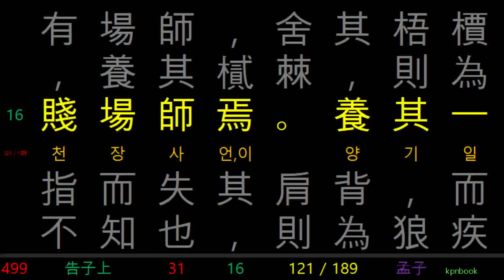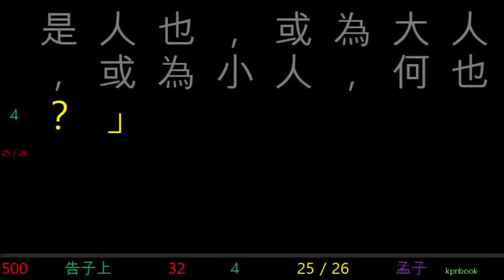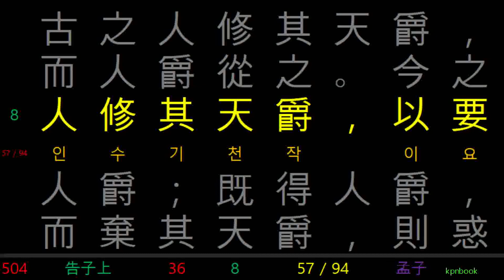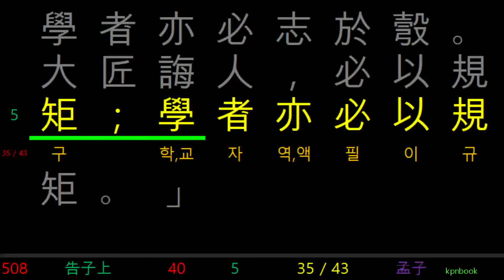맹자_告子上_孟子_Mencius_20200501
WordTravel
Learn Chinese
　梁惠王上-1
　梁惠王下-54
　公孫丑上-115
　公孫丑下-158
　滕文公上-214
　滕文公下-247
　離婁上-288
　離婁下-326
　萬章上-369
　萬章下-409
　告子上-469
　告子下-509
　盡心上-563
　盡心下-628